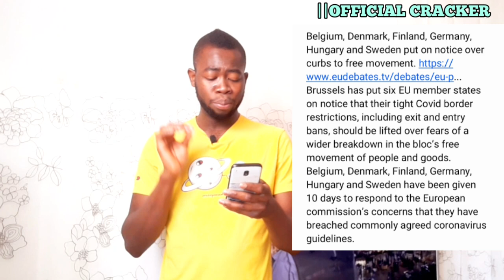EU President Wàŕñ$ EU countries to..||First African country to get vaccine & Nigeria new business.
Belgium, Denmark, Finland, Germany, Hungary and Sweden put on notice over curbs to free movement. Brussels has put six EU member states on notice that their tight Covid border restrictions, including exit and entry bans, should be lifted over fears of a wider breakdown in the bloc’s free movement of people and goods. Belgium, Denmark, Finland, Germany, Hungary and Sweden have been given 10 days to respond to the European commission’s concerns that they have breached commonly agreed coronavirus guidelines.

**On Friday 26 February 2021, Cote d’Ivoire receive 504,000 COVID-19 vaccine doses from the COVAX Facility. The vaccines and other equipment are being transported across the world by UNICEF as part of the efforts by the COVAX Facility to ensure equitable access to COVID-19 vaccines. COVAX is co-led by Gavi, the Vaccine Alliance, the World Health Organization (WHO) and the Coalition for Epidemic Preparedness Innovations (CEPI), with UNICEF leading on procurement and delivery of vaccines. It is the only global initiative that is working with governments and manufacturers to ensure COVID-19 vaccines are available worldwide to both higher-income and lower-income countries.

***The COVAX initiative shipped 504,000 doses of the AstraZeneca/Oxford vaccine, licensed by the Serum Institute of India, to India, and 505,000 syringes to Abidjan, on 26 February 2021. This marks the second batch that has been shipped and delivered to Africa by the COVAX Facility in an unprecedented effort to provide at least 2 billion doses of COVID-19 vaccine by the end of 2021.

***Kidnapping is currently Nigeria's biggest and fastest enterprise with dozens abducted daily.
Kidnapping for ransom has become one of the most reported crimes in Nigeria. Hundreds of people are being held by gangs across the country, and in a recent case, dozens of passengers were kidnapped from a bus. Al Jazeera's Ahmed Idris reports from Minna, Nigeria